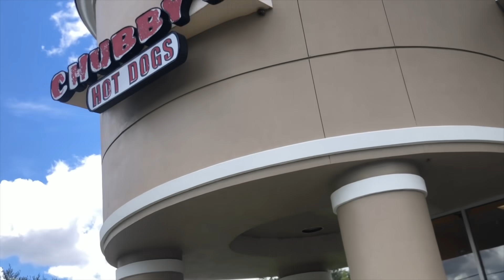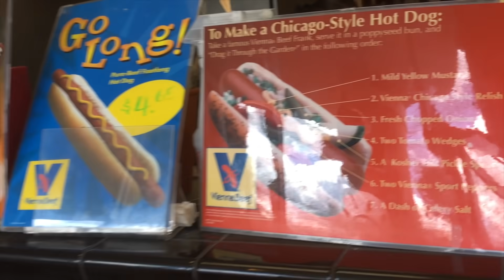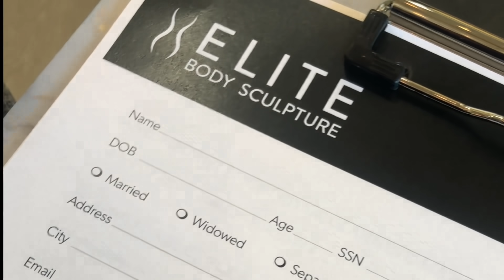VLOGTOBER 2021 DAY 1: COME WITH ME TO ELITE BODY SCULPTURE FOR MY AIRSCULPT CONSULTATION + REVIEW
Hey everybody! Welcome to another VLOGTOBER 2021 and VLOGTOBER where we are showing you ELITE BODY SCULPTURE also AIRSCULPT + CHIN LIPO consultation enjoyed the ELITE BODY SCULPTURE ORLANDO can not believe PLASTIC SURGERY CONSULTATION we made it to VLOGTOBER 2021 DAY 1! Sooo excited to see what the PLASTIC SURGERY CONSULTATION  of the year bring CHIN LIPO + AIRSCULPT! Hope you guys enjoy the VLOG as well. WEEK 34
-NERIAHNICKOLEE

Join the GANG GANG!

*FAQS*
Age: 27
City: Orlando, FL
College: UCF KNIGHTS BABY (Class of '18)
Camera: Canon REBEL SL3 50MM CANON LENS
Editing Software: Final Cut Pro X for MacBook